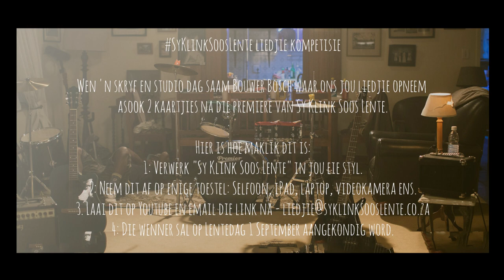Michael Baloyi - Sy Klink Soos Lente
Hier is 'n busker van Rosebank, Michael Baloyi met sy weergawe van die titelsnit van die film "Sy Klink Soos Lente" Thank you for watching, please subscribe to support the channel.